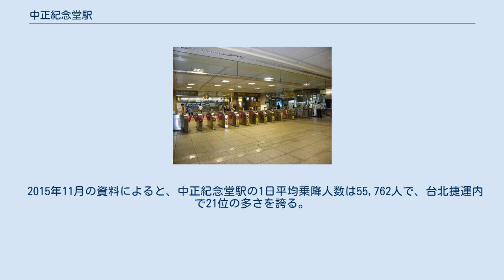中正紀念堂駅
中正紀念堂駅（ちゅうせいきねんどうえき）は中華民国（台湾）台北市中正区にある、台北捷運の駅、副駅名は「南門」。
 淡水信義線淡水方面行と松山新店線松山方面行ホームが地下2階、淡水信義線象山方面行と松山新店線新店方面行ホームが地下3階にある。
いずれも島式ホーム形状のため、同一方向の乗り換えは同一ホームで可能となっている。
地下2階ホームは一部吹き抜け構造となっている。
全てのホームに可動式ホーム柵が設置されている。
 改札口は地下1階にあり、ホーム両端付近に別個に設置されているが、それぞれ独立しておりコンコースなどでは繋がっていない。
 古亭駅や台大医院駅と同様に、地面と地下駅空間の間に厚さ60cmの防爆板を挟んでおり、空襲及び爆弾による地下駅空間の破壊を未然に防いでいる。
 出口1～4は駅の南側、出口5～7が駅の北側となる。
 2015年11月の資料によると、中正紀念堂駅の1日平均乗降人数は55,762人で、台北捷運内で21位の多さを誇る。
対面乗り換え構造の為乗り換え客が多く、乗り換え客の多さは台北捷運の乗換駅中で1位を誇る。
 駅名の由来でもある中正紀念堂 最寄りのバス停は「捷運中正紀念堂駅（羅斯福）」、「捷運中正紀念堂駅」、「捷運中正紀念堂駅（中山）」、「捷運中正紀念堂駅（労保局）」、「捷運中正紀念堂駅（愛国）」がある。